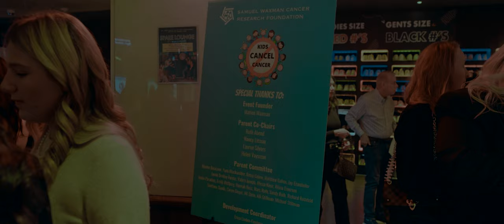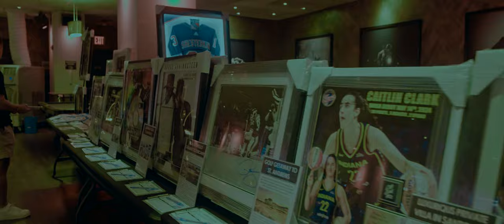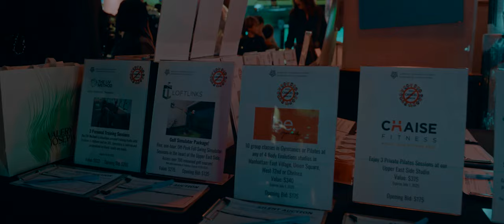Samuel Waxman Cancer Research Foundation | Kids Cancel Cancer (StealthStarStudios.com)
Samuel Waxman Cancer Research Foundation | Kids Cancel Cancer
NYC Cinematographer / Videographer
StealthStarStudios©